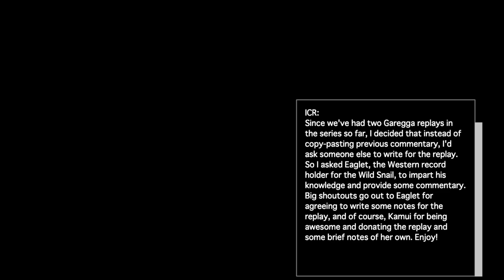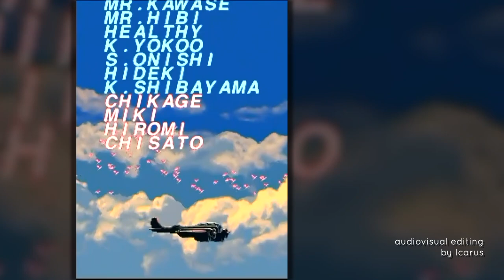Special Demonstrations ver1.1 #07: Battle Garegga (T3-神威, 16.63mil ALL, Wild Snail)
This is a re-release of the original Special Demonstrations #07 replay, except:
- the annotations (which were lost when YouTube removed the Annotations system from their services) are now burned into the video,
- the video is now in 1080p 60fps, and
- the design of the video layout is now updated to match more recent releases in the series.

These are the Special Demonstrations, a series of high quality replays by some of the best shooting game players out there, donated by the players themselves. As with the past SD releases, the motto is "great players deserve high quality replays", and I hope to continue that with every successive release.

The series is captured by the players themselves, and the raw footage is then processed by myself using Final Cut Pro X, Motion and Compressor into something that hopefully resembles a commercial replay release.

This is another Garegga replay donated to the project by our generous benefactor T3-神威 (Kamui), however in a change of pace, she's donated a very high-scoring Wild Snail replay instead of a Gain run.

What many Western players won't be aware of is that Kamui originally started out using the Wild Snail, before changing to and completely mastering Gain. She built up a very high proficiency with the Snail, and it shows in this replay which was cooked-up only just recently, after a month's worth of refresh practice. Absolutely phenomenal.

Once again, many thanks to Kamui herself for being so kind to send me the original replays unasked for, of which became the inspiration for the Special Demonstrations series. Keep up the good work, Kamui! I look forward to seeing more of your plays in the near-future!